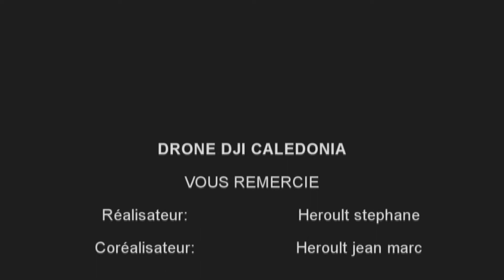Présentation et Teste De La Hoka Challenger 4 ATR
Chaussure Hoka One One Challenger ATR 4 : performance et légèreté à l'état pur !

Optez pour la chaussure Hoka One One Challenger ATR 4 pour homme qui vous suit partout lors de vos compétitions ou dans vos sessions de trail. Elle procure un excellent maintien et un très bon amorti, le tout pour un poids plume !

Cette quatrième version annonce la couleur ! Sa conception en double mesh sur l'empeigne renforce la durabilité et vous fait bénéficier d'une respirabilité accrue.

L'embout élargi en caoutchouc à l'avant pied permet un meilleure protection du pied et une plus grande robustesse lors des impacts contre la roche et les cailloux.

La présence d'un contrefort externe sur la chaussure Hoka One One Challenger ATR 4 procure un bon maintien du pied pendant l'effort. La structure incurvée de la semelle vous apporte plus de fluidité et facilite votre aisance pour déployer votre foulée !

La semelle intermédiaire EVA de la chaussure Hoka One One Challenger ATR 4 vous adjuge encore plus de légèreté tout en conférant un excellent amorti lors de vos sorties de trail.

La conception convexe de la semelle externe fournit un stabilité hors du commun tandis que les crampons de 4mm vous assurent une adhérence sur les terrains les plus accidentés !

Points clés de la chaussure Hoka One One Challenger ATR 4 :

Mesh double couche : durabilité, respirabilité
Embout élargi en caoutchouc : durabilité
Contrefort externe : maintien
Semelle incurvée : foulée plus fluide
Semelle intermédiaire EVA : légèreté et amorti
Semelle externe convexe : stabilité
Crampons de 4mm : adhérence
Poids constaté chez i-Run : 265g en taille 42
Coloris : bleu et vert
Alors regardez
Appréciez
Aimez
PS: video filmer avec la go pro héro 6